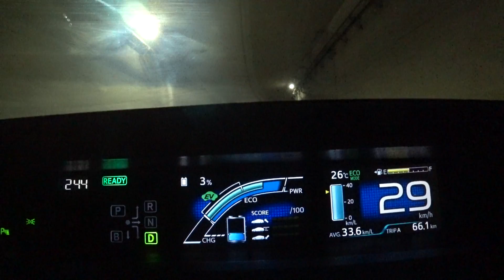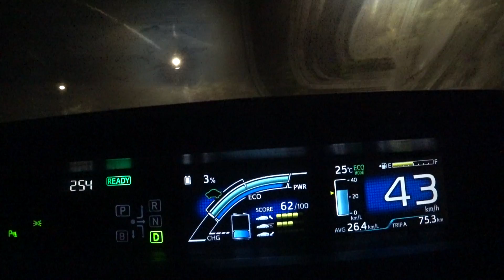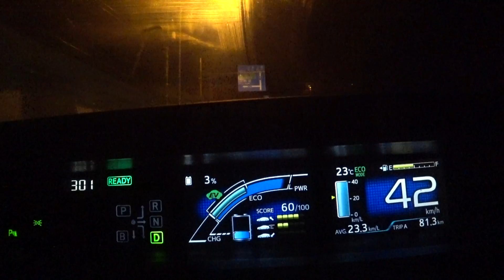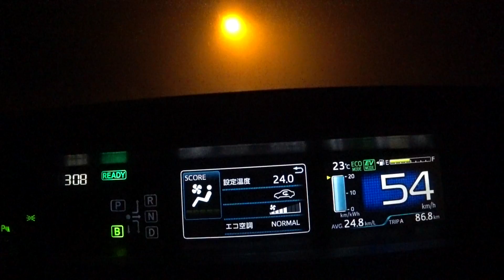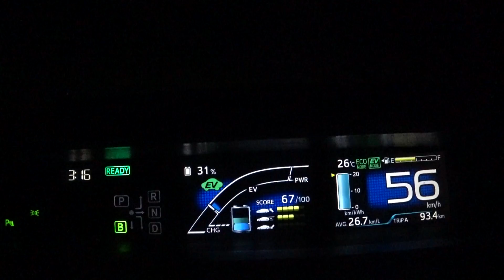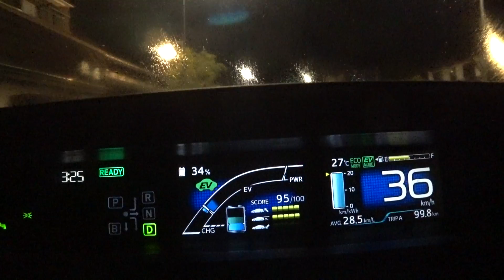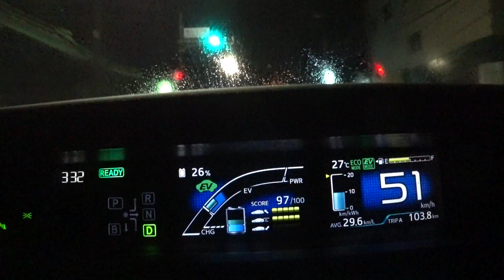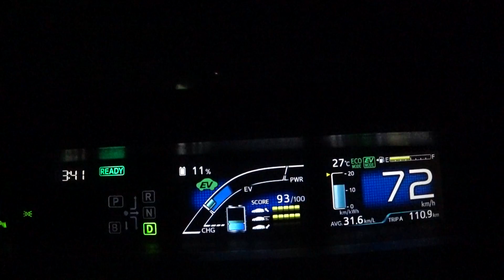ビッグモーター事件について鹿本が思うこと（プリウスPHV）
初代プリウスPHVへのあこがれ